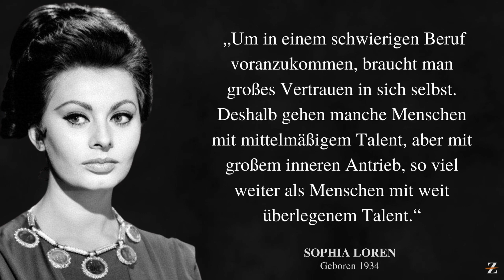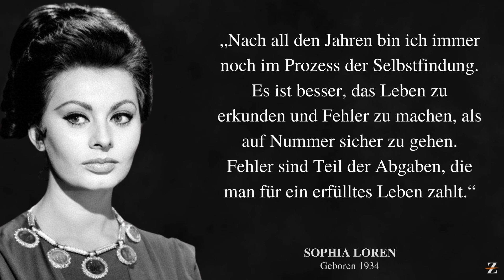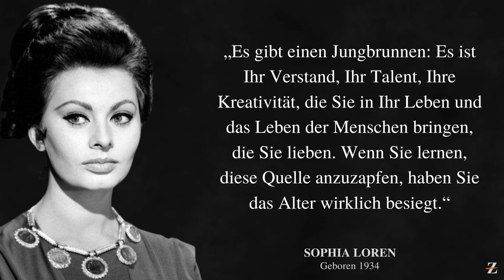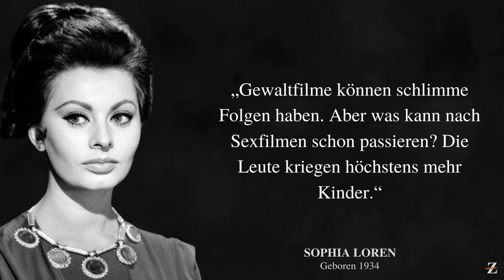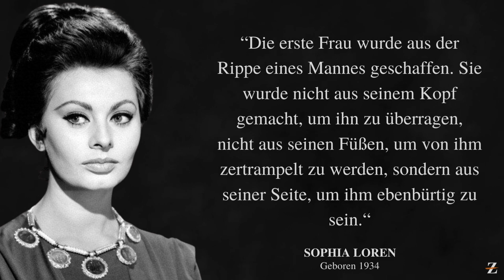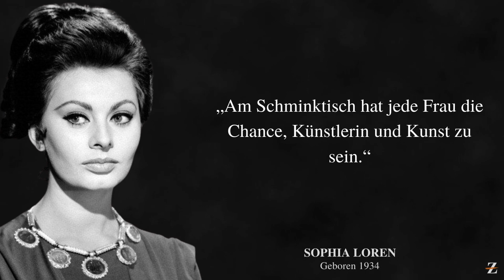Sophia Loren: Wahre Worte einer Ikone über Selbstliebe, Attraktivität und das Leben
Sophia Loren ist eine italienische Filmschauspielerin, die ab Ende der 1950er Jahre zum Weltstar wurde.

Mit Auftritten als Komparsin, so im US-amerikanischen Filmepos Quo Vadis, das in Cinecittà in Rom gedreht wurde, begann eine Entwicklung, die Loren rasch zum internationalen Filmstar machte. Ihre erste Hauptrolle erhielt sie in Weiße Frau in Afrika.
Darüber hinaus gewann sie einen Oscar.